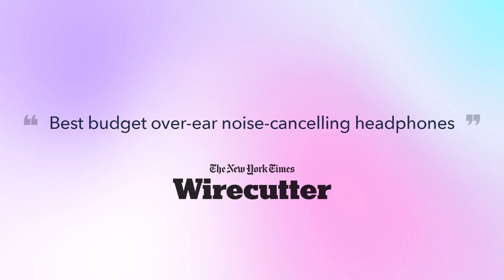Soundcore Anker Life Q20 Hybrid Active Noise Cancelling Headphones Review | Best Wireless Headphones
In this video, we review the Soundcore Anker Life Q20 Hybrid Active Noise Cancelling Headphones. These wireless over-ear Bluetooth headphones offer 40 hours of playtime, Hi-Res audio, deep bass, and memory foam ear cups. With their advanced noise cancellation technology, you can reduce ambient noises by up to 90%. We'll discuss the incredible sound quality, comfort, and other key features of these headphones. Watch this review to find out if the Soundcore Anker Life Q20 is the right choice for you.